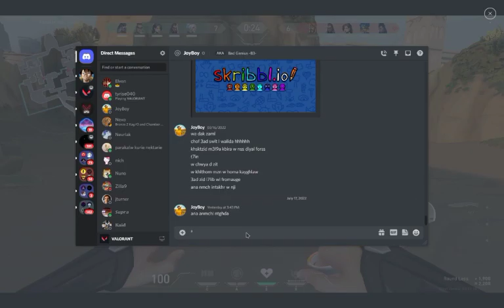Free-to-play Valorant Game Play #4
Valorant est un jeu vidéo free-to-play de tir à la première personne en multijoueur, édité et développé par Riot Games sorti le 2 juin 2020,find more ways to plant the Spike and style on your enemies with scrappers, strategists, and hunters of every description.
The Game Award for Best ESports Game
Récompense.